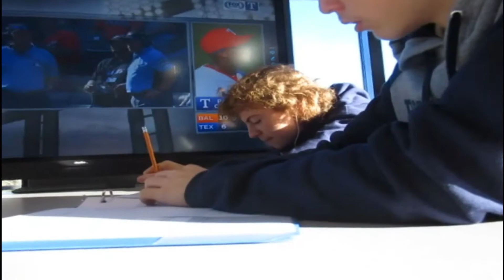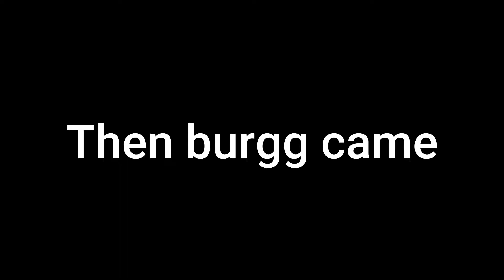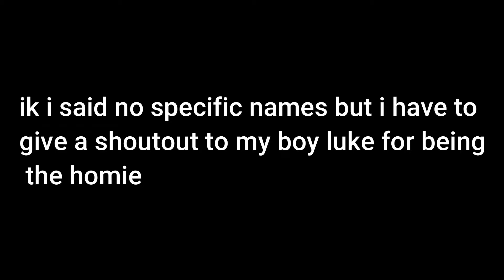second school vlog (Hilarious)!!!!!!!!!